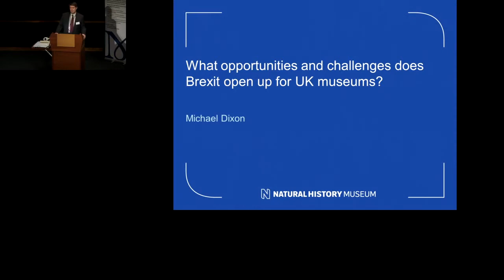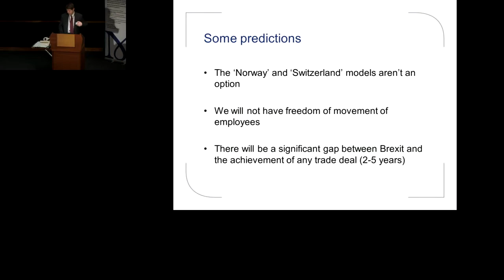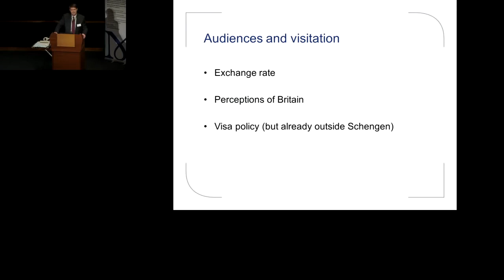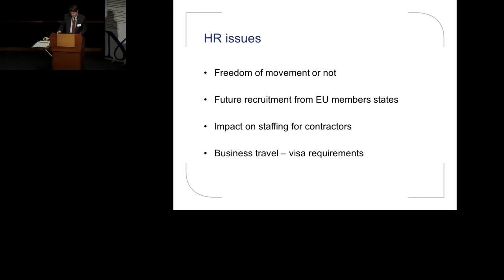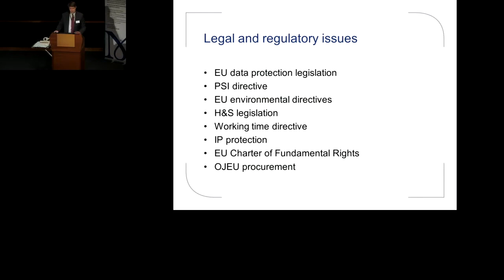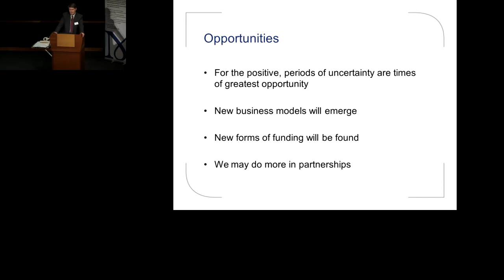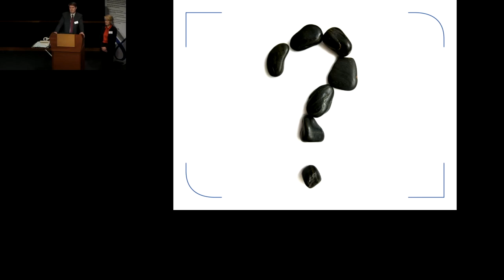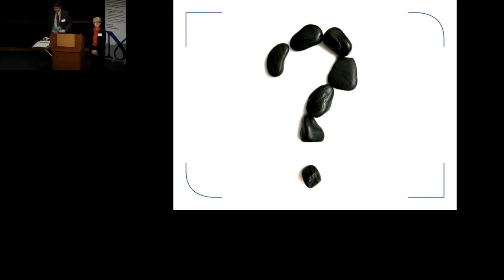WI2017 Keynote: Sir Michael Dixon, Director, Natural History Museum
Keynote presentation by Sir Michael Dixon, Director, Natural History Museum, London at the 2017 Working Internationally conference